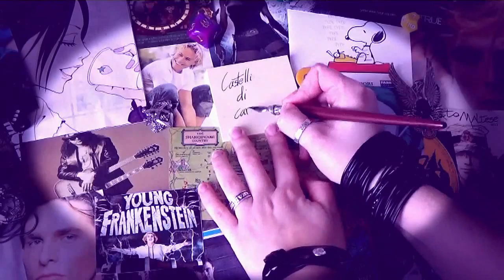Reading challenge | 500 Iscritti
Grazie di avermi portata fino a qui! Per ringraziarti ho organizzato questa sfida letteraria che spero possa andar bene sia ai lettori di fumetti sia ai rosicchiatori di libri, fammi sapere!

Mercoledì uscirà comunque il video settimanale, questo è "l'extra".

Post in cui parlo della Arsnoctis' Reading Challenge -2015, perchè sai mai che mi venga in mentre di farne altre XD- e in cui trovi tutti i dettagli compreso il file scaricabile/stampabile della sfida:

Per QUASI tutti i punti sono validi SIA i libri CHE i fumetti solo il punto 2 prevede la lettura esclusiva di un fumetto e il punto 8 quella esclusiva di un libro, Il 7 è ambiguo, scegli tu come interpretarlo ;)

Se a tua volta hai un canale Youtube e decidi di partecipare con 1,2...1000 video, segnalameli, li guarderò molto volentieri!

Ho pensato che potrebbe essere un bel modo per condividere nuove letture stimolanti, spero possa entusiasmarti almeno un pochino...
Consigli al volo per superare il liv.1

Per qualsiasi altra cosa sai già dove trovarmi,
Salutissimi!

P.S. ho attivato il Creative Commons per questo video perchè la challenge l'ho creata io da zero, spero abbia senso e che non mi sia inventata un'opzione inutile a caso. ^^"